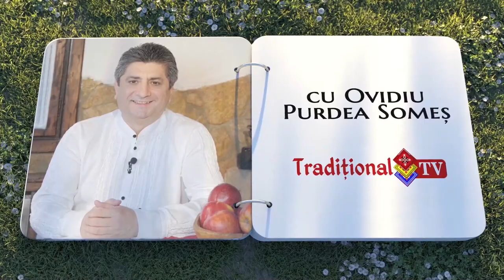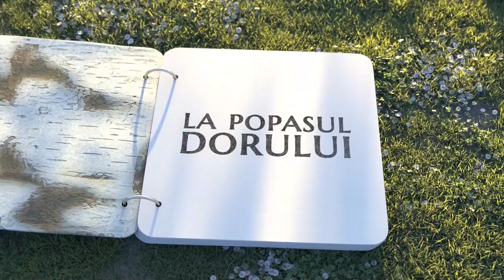Maria Filimon - emisiune -La Popasul DORULUI - cu Ovidiu Purdea Somes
Traditional TV